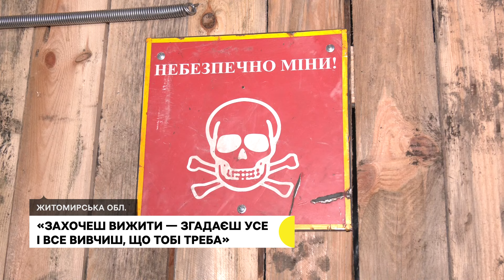«Захочеш вижити — згадаєш усе і все вивчиш, що тобі треба» — інструктор із саперної справи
Інструктор із саперної справи із позивним «Вася» з 115-ї бригади ТрО розповів про те, як потрапив у військо, як в його роботі допомогла підписка на російського сапера та чим планує займатись у майбутньому.